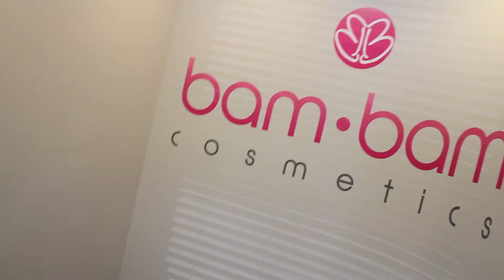Best Video Production Services Companies Florida Miami West Palm Beach Gardens Videographer